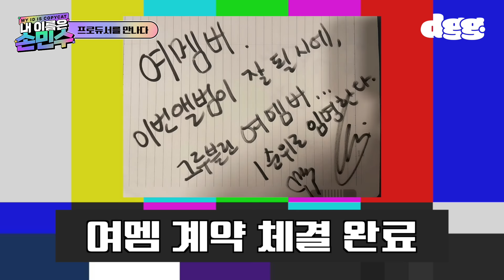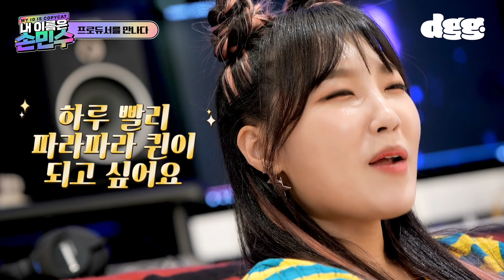🎀내 이름은 손민수🎀EP.7ㅣ라비와 함께 써머 퀸에 도전! 민수의 꿈⭐️은 이루워진다🌠🌠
청하언니! 잠시만요!!  올 여름은 저  손민수가 접수 할 게요! 🤽🏻‍♂️🤽🏻‍♂️
프로듀서 RAVI 와 함께
올 여름 써머퀸에 도전하는 민수의 아이돌 데뷔 프로젝트!